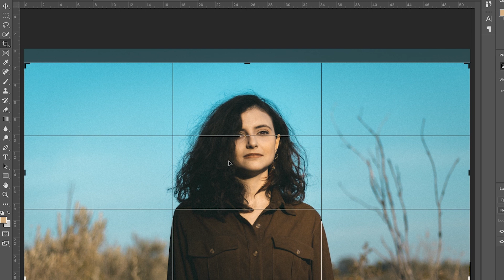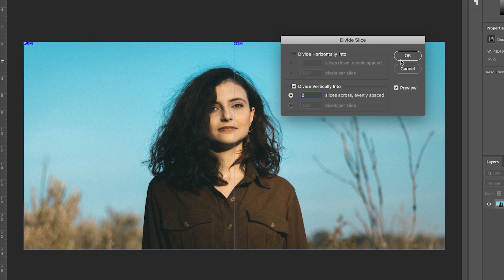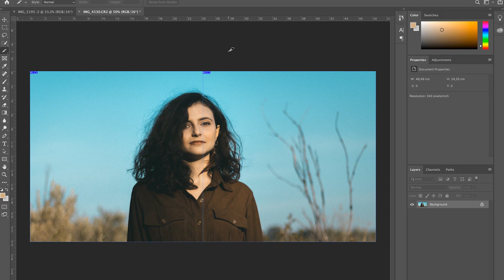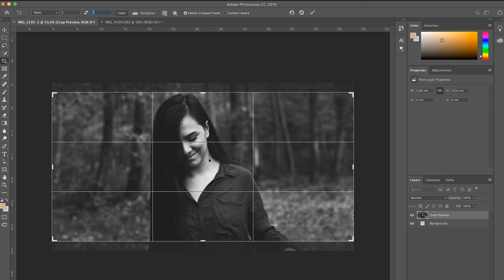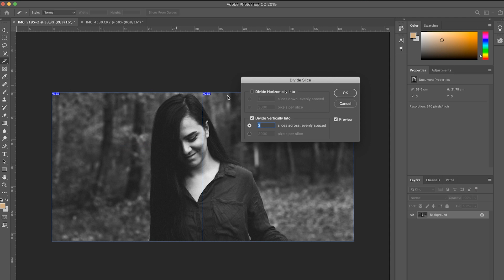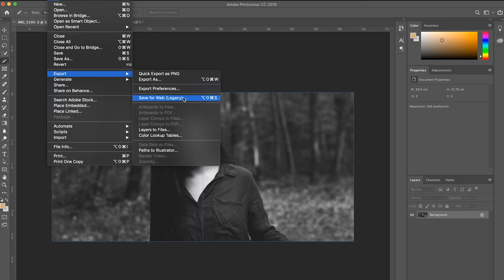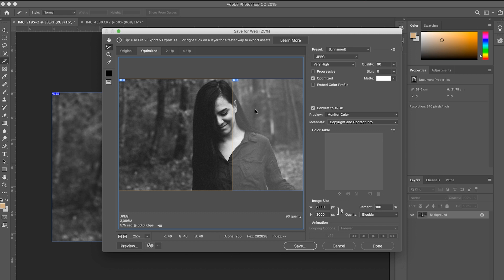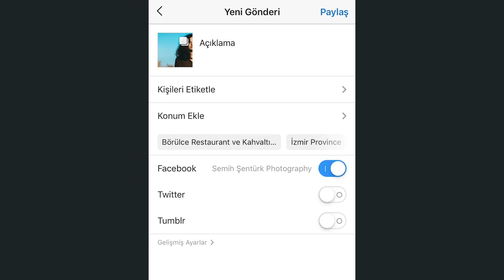INSTAGRAM'DA PANORAMİK FOTOĞRAF PAYLAŞMA (Photoshop Dersleri)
Photoshop ile Instagram'da Panoramik Fotoğraf Paylaşma için düzenlemeyi kısaca özetledim. Daha sonra cep telefonundan nasıl yapılır onun videosunu hazırlarım.

Not: En büyük boy panoramik için 2'ye 1 yerine 8'e 5 yazarak kesme işlemini yapın.

Merhaba, ben Semih Şentürk. Amatör veya profesyonel farketmez, her düzeyde eğitim videosu paylaşıyorum. Fotoğraf düzenleme veya video düzenleme hakkında bilgiler paylaşıyorum. Kanalımda Fotoğrafçılık, Videografi ile ilgili videolarım ve vloglarım olucak. Photoshop dersleri, Lightroom dersleri, Premiere Pro dersleri ve After Effects dersleri hakkında videolarımı bulabilirsiniz.

İyi seyirler!

İzlemeniz Gereken Videolarım :
►3 Boyutlu Fotoğraf Nasıl Yapılır? | Photoshop